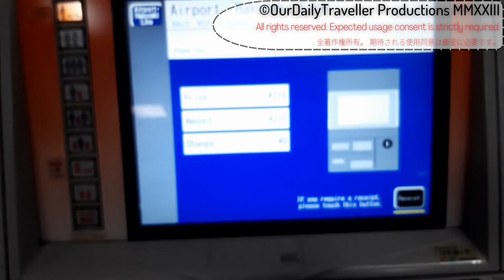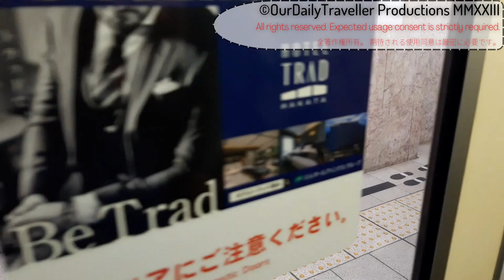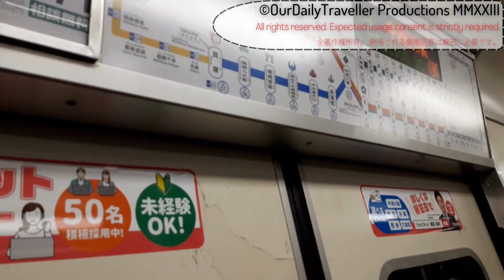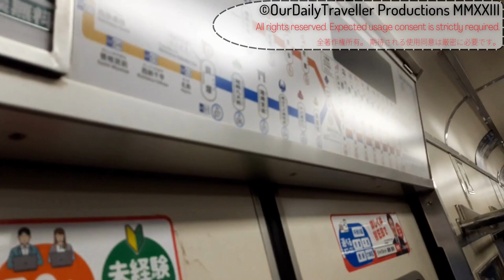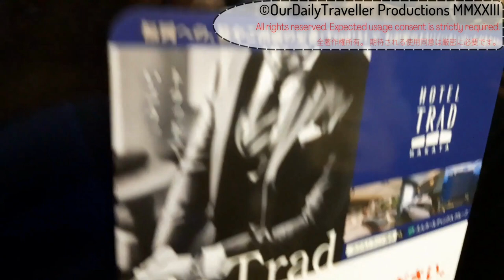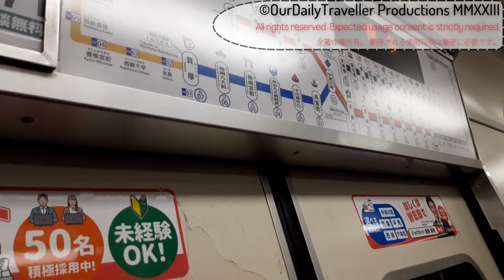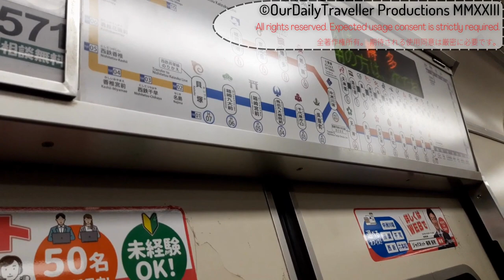Elegancy journey on the Fukuoka City Subway! - From Tenjin(K08) → Hakata(K11)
Filmed on: 3rd Jan '23 (Tue.) at around 11AM (JST)

**SPECIFICATIONS**
Rolling Stock: Fukuoka City Subway 1000N Series (Inverter: Hitachi 2 lvl IGBT-VVVF)
Ticket Fare: ￥210 for Adults & ￥110 for children
Ratings: ★★★★☆ About 90% overall
*CREDITS TO THIS MUSIC*

**COPYRIGHT REMINDER**
NOTE: Please remember that you MUST not use any of my videos unless my consent is granted to use them if you want by commenting below, on my community page or using my social media (Facebook or Instagram) or you may ask me for an agreement for this for good.